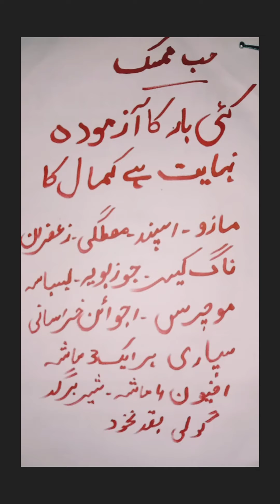habbe mumsik/حب ممسک/امساکی گولیاں/पुरुषों के लिए पावर पिल्स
رابطہ